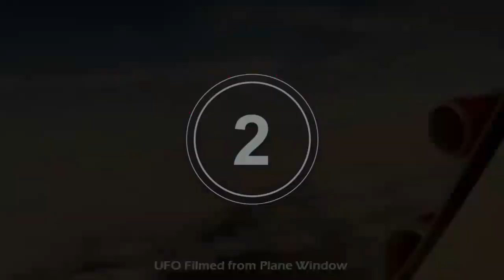Real UFO videos from the airplane